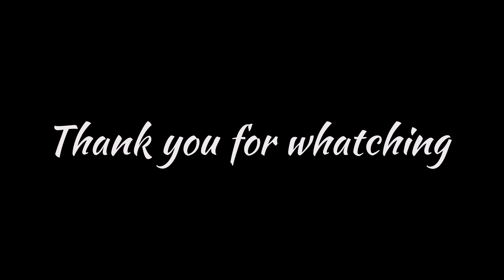If you have eggs & potato, prepare this delicious dish, the result is incredible 😋 | kook art